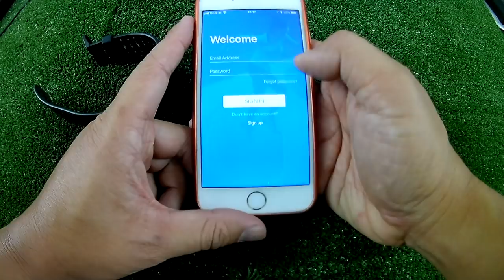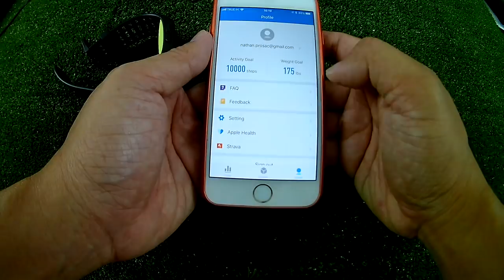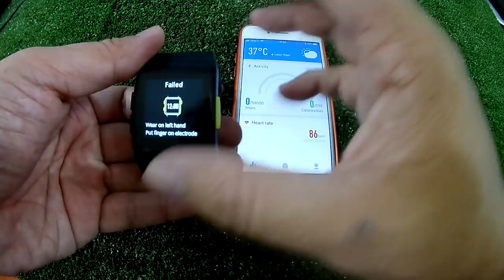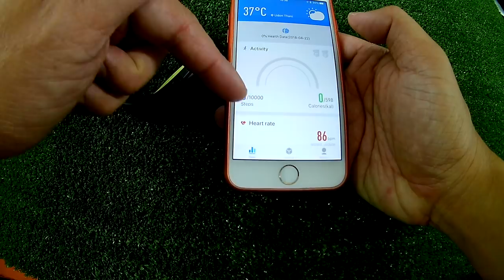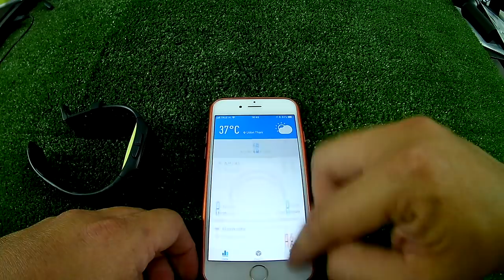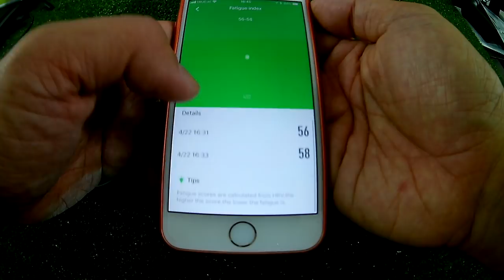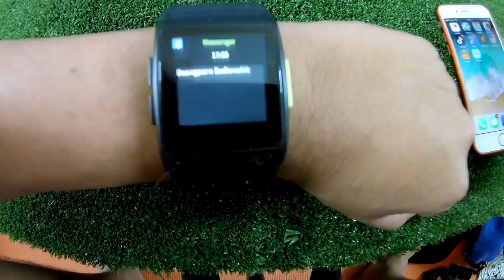วิธีใช้ App Zeroner Health Pro กับ Nanotech2018 P1 : สอนใช้งาน by T3B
เป็นตัวที่ผมชอบที่สุดตอนนี้ หน้าตาดูดีมากๆ ทำงานได้ดีกับ ios iPhone App ยิ่งเทพมากๆ สีสวยใช้ง่ายใช้ได้ครับทุกฟังชั้น ออกกำลัง GPS วัดหัวใจ โอ้ยยยดีงาม

** เพิ่มเติมจากรีวิว หลังทดสอบ เชื่อมต่อ App Wahoo ได้ ดู้ข้องความจาก Line Twiter facebook ได้ โชว์ข้อความ ภาษาอังกฤษเท่านั้น

ใช้กับ App Wahoo ได้ด้วย
ตัวนี้เชียร์ออกหน้าออกตาครับ บอกเลยดีจริง ใส่แล้วประทับใจสุดๆ
ถ้าต้องการได้ตัวเดียวกันให้สังจาก Link h หรือเปรียบเทียบ ตามความพอใจของเพื่อนๆครับ ** ช่วงนนี้โดนเอาวีดีโอไปแอบอ้างเยอะมากครับ สั่งอะไรระวังกันด้วยนะ